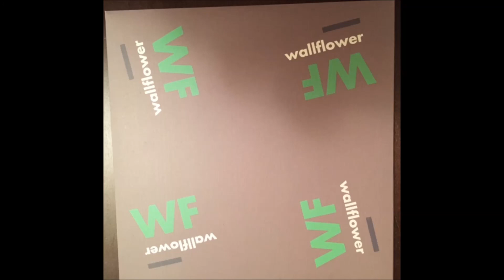Wallflower - You'll Be There (2014) (Audio)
Wallflower